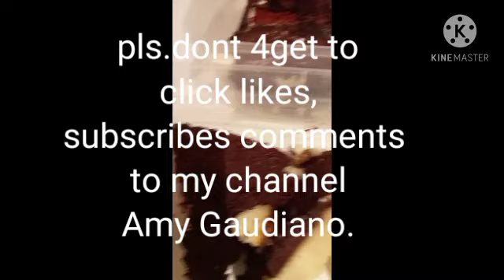How to make lemonade juice & chocolate cookies.